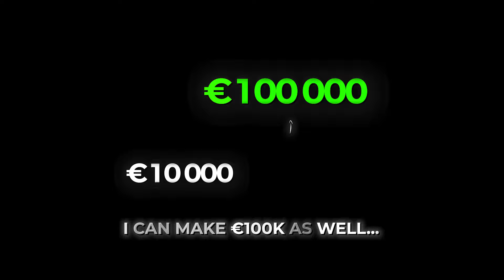The Fastest Way To $20k/Day With Dropshipping